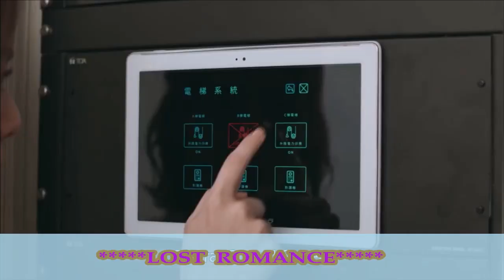Taiwanese Drama Lost Romance (浪漫輸給你) /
輸給你 (「浪漫輸給你」片尾曲)

“Lost Romance” is a 2020 Taiwanese drama series that was directed by Eri Hao.
It has a mix genres like  drama, romance, comedy, sci fi,  thriller and action.